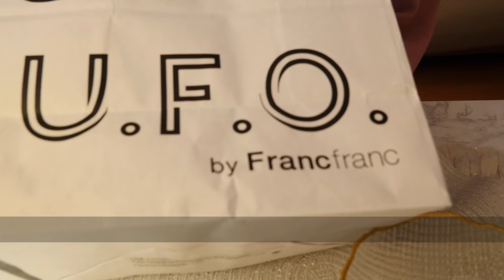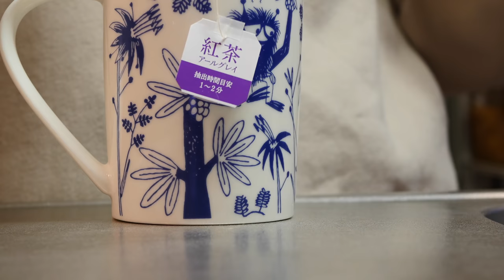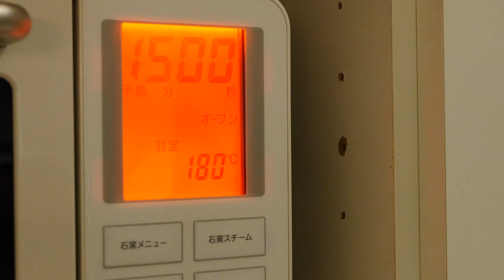SUB) ガレット // ハートのパイの実 💓// フランフラン購入品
お久しぶりです。体調を崩してしまい、しばらく編集が滞っていました。
更新を増やすという皆さんとの約束を守れておらず申し訳ないです...
皆さんも風邪やウイルスにお気をつけください😷

撮影してから日が経っているため、フランフランの購入品は現在取り扱いがあるか分かりません🙏気になる方はHPや店舗で在庫確認してみてください。
UFO by Franc franの東京店舗は先日closeしてしまったようです(現在は大阪のみ)

🔔不定期で動画を更新しております。通知登録をしておいてくださると嬉しいです。

🙏外国語の字幕制作にご協力くださりいつも感謝しております。字幕を追加してくださった場合は、その動画のコメント欄で私にそのことを知らせてくださると助かります。(Please help in making foreign language subtitles. If you added subtitles, I'll be thankful if you leave the comment on that video.)

🔶私の動画の無断ダウンロード、2次編集、無断アップロードは禁止させていただきます。 ビデオを共有するときは、YouTubeの動画リンクを使用してください。(Downloading my videos unannounced and re-editing my videos and uploading them unannounced are forbidden. Please use the YouTube link when you share the video.)